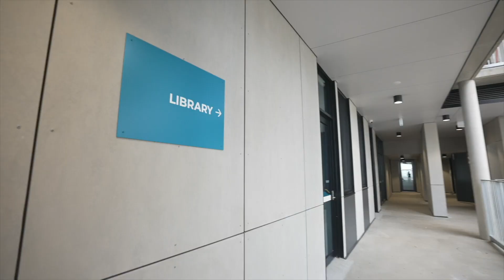Liverpool West Public School upgrade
The facilities at Liverpool West Public School have been upgraded. The first stage of the upgrade has delivered:

16 new flexible teaching spaces
4 new special programs rooms
a new hall and covered outdoor learning area (COLA),
a new library.

The second stage of the Liverpool West Public School upgrade will deliver:

further 28 new flexible teaching spaces
4 new support rooms
a preschool within the refurbished Mainsbridge House.